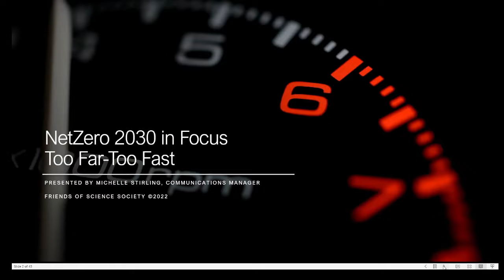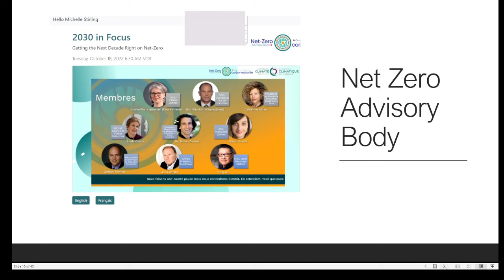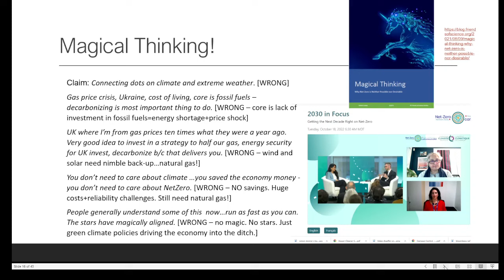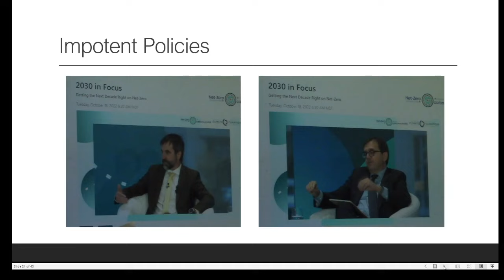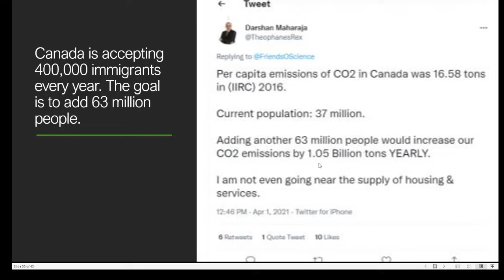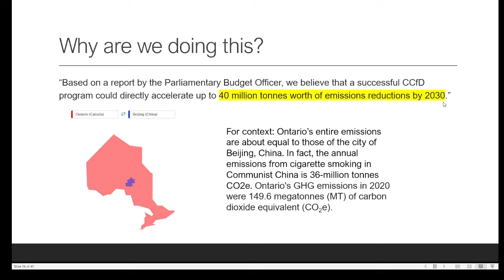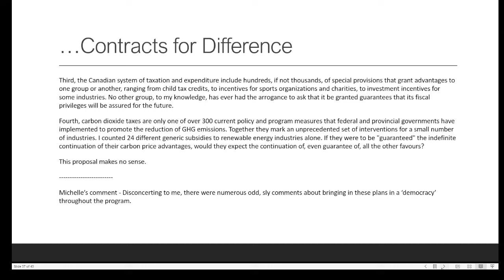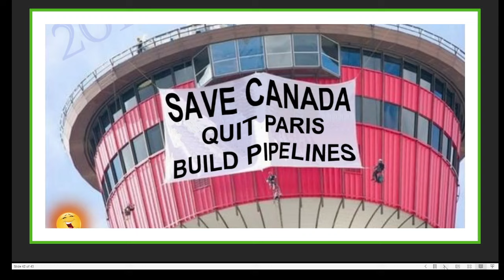Too Far. Too Fast. NetZero 2030 In Focus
A recent day long conference hosted by the Canadian Climate Institute and the NetZero Advisory Board proposed that they would offer NetZero 2030 plans and programs "In Focus." In this video, our Communications Manager, Michelle Stirling, (who watched the day's events) offers her insights and rebuttals to many claims made in the day long presentation. In essence, the Canadian federal government is trying to go...'too far...too fast.' Michelle explains why. An initial key point is that the hosts of the conference are NOT the independent authorities that they claim to be. Further revelations expose the common misunderstanding that extreme weather events are NOT 'proof' of climate change, and that it is simply magical thinking to believe that stopping the use of fossil fuels will end extreme weather. Stirling presents evidence from credible sources like the IEA - International Energy Agency - that there is no likelihood that Canada (or any government) could go 'NetZero' within 8 years, 20 years, or even a hundred years (unless some magical new technology appears). Likewise, the claim of 'climate emergency' stems from the misuse of 'Representative Concentration Pathways' research on the warming effect of carbon dioxide concentration (CO2) in the atmosphere. It turns out that RCP 8.5 and 6 are implausible scenarios - yet they are the most cited in climate research!! The climate community is simply greenwashing the public with false claims about extreme weather, about emissions and about the claimed benefits/emissions reductions of initiatives like carbon taxes or a cap on emissions, on Clean Electricity Standard or other federal climate GHG reduction programs. As with Europe, these will all lead to heat or eat poverty for ordinary people, and a crippling of Canadian industry. Please review our ~hour long presentation that condenses a whole day conference and incorporates rebuttals to the NetZero group's nonsensical claims. Please share this information with your friends, family and colleagues. Please reach out to your policymakers with this information. Please support Friends of Science Society in our quest to bring open, civil debate and full cost-benefit analysis to climate and energy policies! etransfers: ALL DONATIONS ARE WELCOME AND HELPFUL. We are in our 20th year of operations - many hundreds of people have sent us just $20 to say THANK YOU. And we say to you - Thank you for your help! Any contribution helps us. We will post the power point of this video on our blog so you can follow the links for more information.